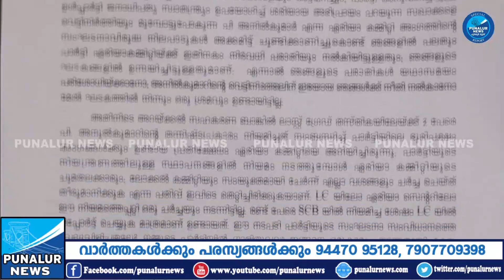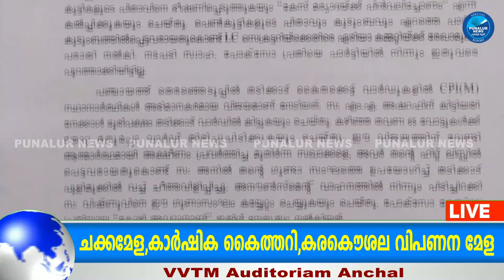കൊല്ലം തടിക്കാട് സി.പി.എമ്മിൽ കൂട്ടരാജി.